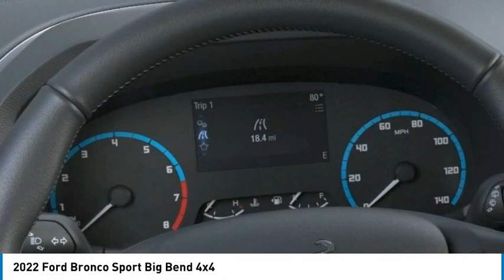2022 Ford Bronco Sport North Hollywood,Los Angeles,San Fernando Valley,Glendale,Burbank G21574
2022 Ford Bronco Sport Big Bend 4x4

5500 Lankershim Blvd.

SUNRISE FORD NORTH HOLLYWOOD, PROUDLY SERVING NORTH HOLLYWOOD, LOS ANGELES, SAN FERNANDO VALLEY, GLENDALE, BURBANK, AND SURROUNDING CALIFORNIA LOCATIONS THIS MED/DARK FLINT 2022 Ford BRONCO SPORT IS EQUIPPED WITH A 3 Cylinder Engine, AUTOMATIC TRANSMISSION, AND RECEIVES AN ESTIMATED 25 City/28 Hwy MPG. NORTH HOLLYWOOD CALIFORNIA 91601. Dark Flint 2022 Ford Bronco Sport Big Bend 4WD 8-Speed Automatic 1.5L EcoBoost Recent Arrival! 25/28 City/Highway MPG